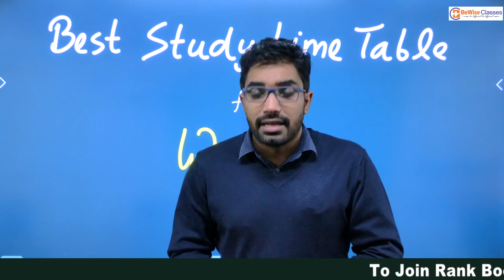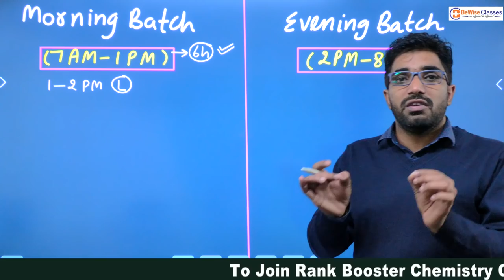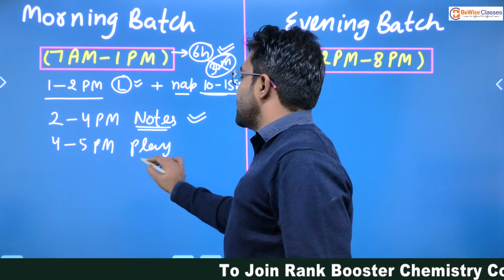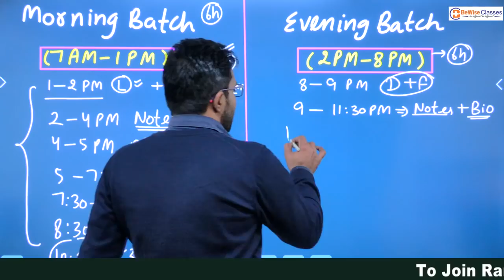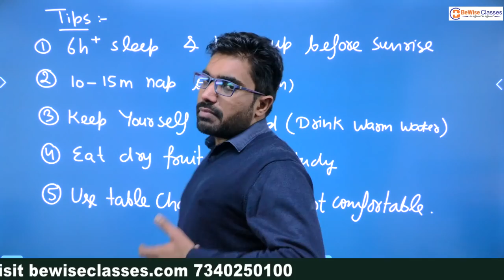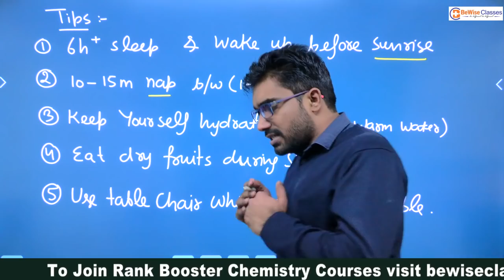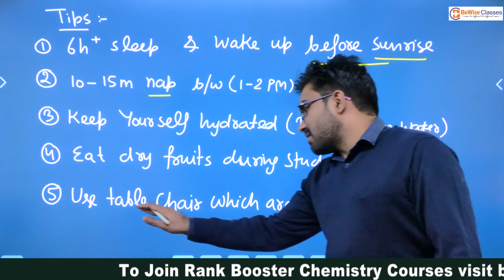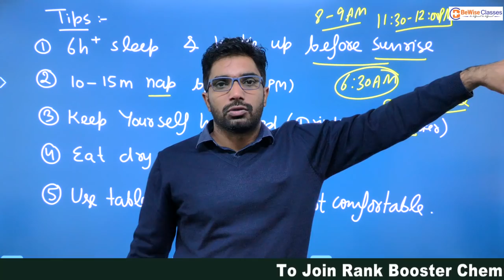Best Timetable for NEET Aspirants in Winter | Strategy for NEET 2022 | Daily Routine | Study Tips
Here is the best timetable for NEET aspirants. Sunil sir has discussed the best timetable for NEET 2022 & 2023 exam. He has told how many hours a NEET aspirants should study to crack the exam. He has made the perfect timetable for NEET 2022 exam. if an aspirant follow his NEET 2022 strategy & timetable, he can easily crack the NEET exam in first attempt. Watch this video to know the NEET 2022 & 2023 timetable. As winter is approaching, Sunil sir has made this timetable keeping winter in mind. So, this can be the perfect timetable for NEEt 2022 & 2023 aspirants in winter.

He has also given the tips to increase the productivity & concentration during NEET preparation. He has also discussed 3 Minutes rule following which NEET aspirants can wake up early in the morning.

2️⃣ Best Method to Study NCERT for NEET Exam | Download Highlighted NCERT Books for NEET 2022-23
3️⃣ How to Cover Backlog of Class 11 & 12 for NEET exam | Fastest & Best Method | Sunil Sir | BeWise

Honestly Working for Our Students.
We are making Good Doctors for the future.